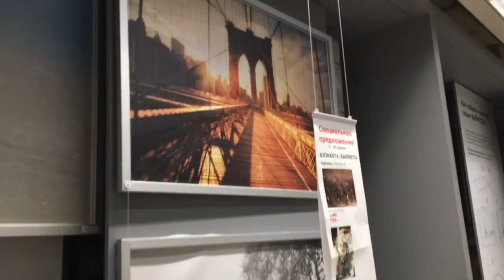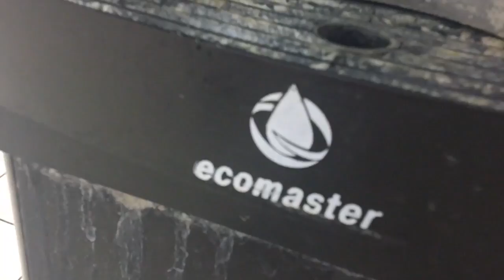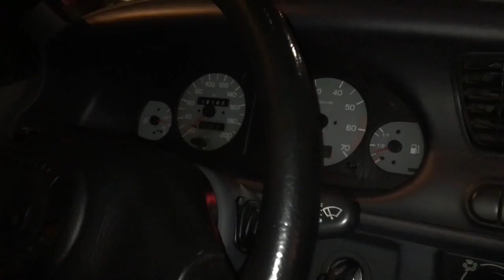СКАНДАЛ В АШАНЕ ● ИКЕА ВЛОГ ● ОКР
Привет! Приглашаем вас посидеть с нами в ресторане Икеа, обсудить ОКР (обсессивно-компульсивное расстройство), о котором впервые мы услышали в передаче Я стесняюсь своего тела на русском, погуляем по Икее, покажем, что можно купить в Икее, покажем летнюю коллекцию и уцененные товары Икеа! Погуляем по Ашану, сделаем покупки и покажем наш мини-скандал с работницей Ашана )) Посмейтесь вместе с нами , всем добра :)